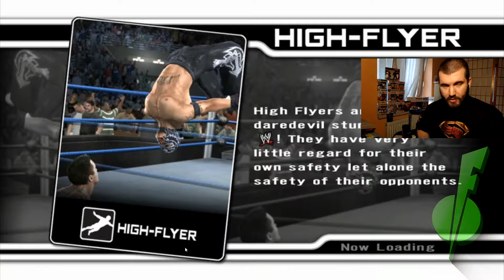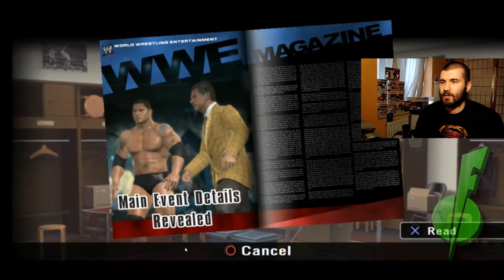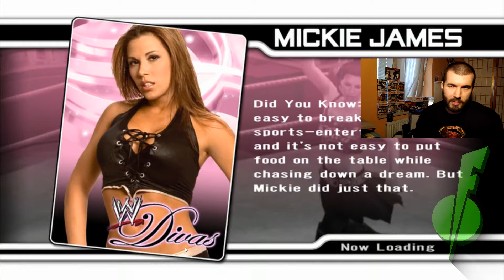WWE SmackDown vs Raw 2008 | Gameplay CZ/SK/EN | 24/7 Mode #16 | 1080p60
Recenze Wrestlemania 37
NEZÁVISLOST TVORBY (I 1 Dolar se počítá)
STEAM - FloTin94
PSN - FloTin8